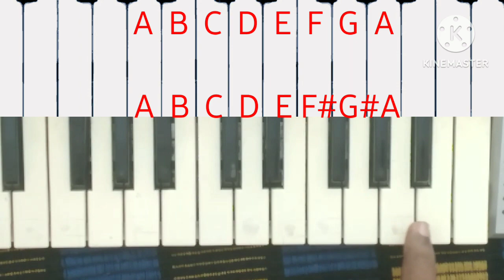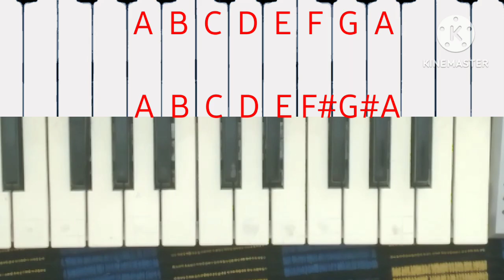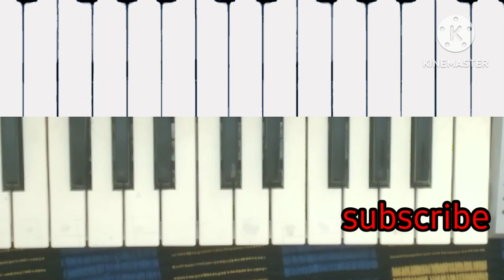മൈനർ രാഗങ്ങളുടെ പ്രത്യേകതകൾ | Natural | Harmonic | Melodic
മൈനർ രാഗങ്ങളുടെ പ്രത്യേകതകൾ | Natural | Harmonic | Melodic natural minor

The video is a narrative and practical tutorial on the characteristics of diatonic minor scales.
Natural minor  scale, Harmonic Minor Scale and Melodic minor scales. The video discusses the importance of learning these minor scales simultaneously as a practical class.  The narrative and practical  classes are divided into several steps with elegant examples which are topic related.

There are three kinds of diatonic minor scales.

1 Natural  Minor  Scale
2 Harmonic  Minor  Scale
3 Melodic  Minor  Scale

what is Natural minor scales and how  Harmonic  Minor  Scale is  different from Natural Minor Scales and how Melodic Minor scales are different from natural minor scales.

The identification techniques include suitable examples.

Chapters:

0:00 Introduction about diatonic major and minor    scales .

1: 06 How to find out scales using certain patterns.

2:00 Necessity  to learn  diatonic scales by student

2:30 Description of major and minor scales in general

3:09 General  factors including the importance of diatonic minor scales.

3:40 Kinds of diatonic minor scales- Description

7:51 Description of how to identify diatonic minor scale separately and explain the patterns of the 3 kinds of minor scales .

8:18 Concession of narrative about diatonic minor scales.

8:19 Practicals.

9:38 Details of natural minor scales.

10:40 Details of Harmonic minor scales.

13:45 Details of Melodic Minor Scale.

14:10 Conclusion.